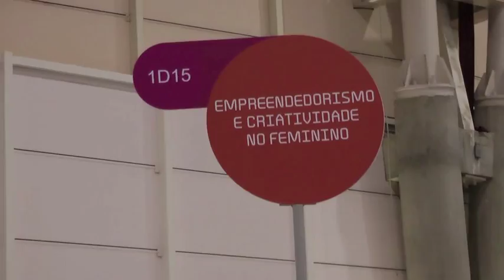Festival IN 2013 | Helena Brízido